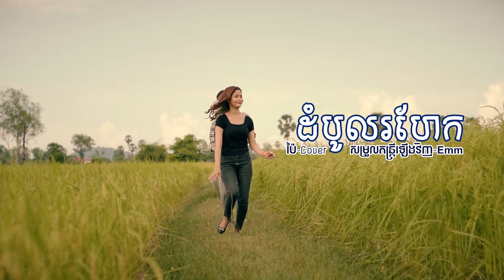ដំបូលរហែក | ច្រៀងដោយៈ ប៉ៃ Cover | សំនៀងដើមៈ មាស សុខសោភា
អូនថាមិនស្គាល់ប្រុសម្នាក់នេះសោះ ទឹកភ្នែកស្រក់ចុះជង្គង់បងលុតដល់ដី
បទៈ ដំបូលរហែក សំនៀងដើមៈ​ មាស សុខសោភា
ច្រៀងឡើងវិញៈ ប៉ៃ
ភ្លេងថ្មីដោយៈ អ៊េម